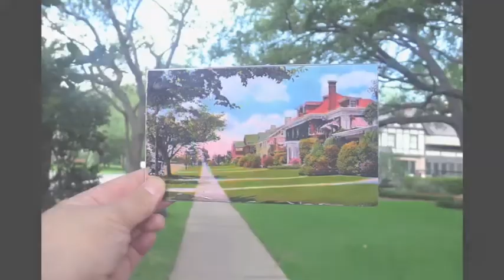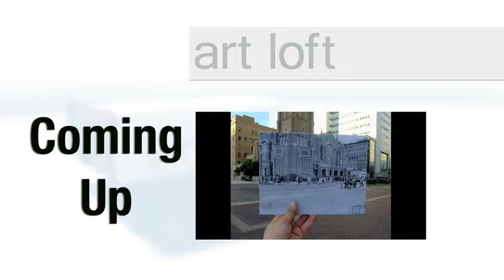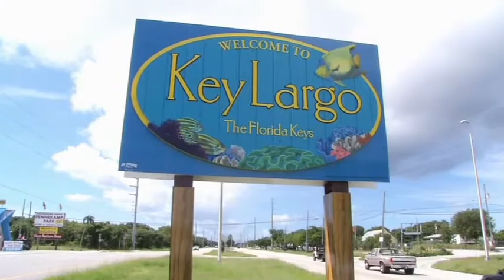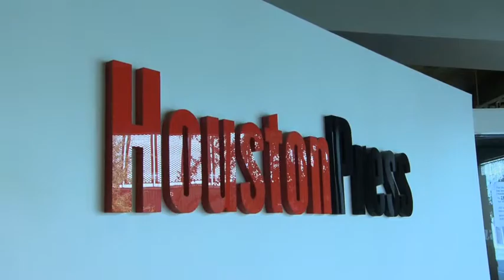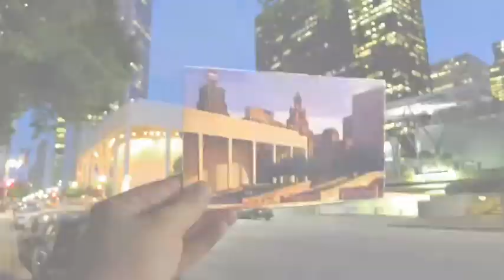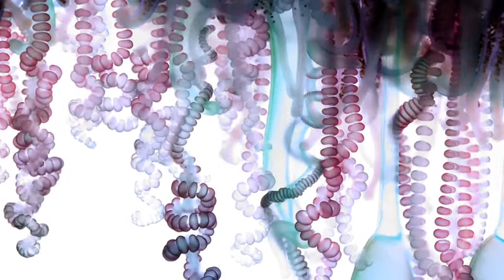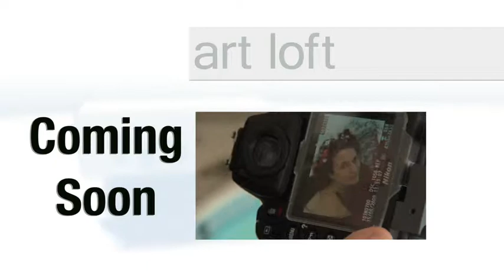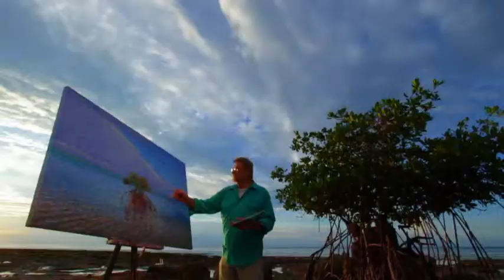art loft 125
In this episode of art loft, Host, Kalyn James and the art loft crew bring you the best of South Florida's art scene on location at Swampspace and Studio of artist, Oliver Sanchez. In this edition of art loft deadly nature becomes beautiful art, a photographer shows us that the past is only an arm's length away, an animated look at alienation, a mural stands as testament to the history of the Florida Keys and Brazilian folktales told through dance.